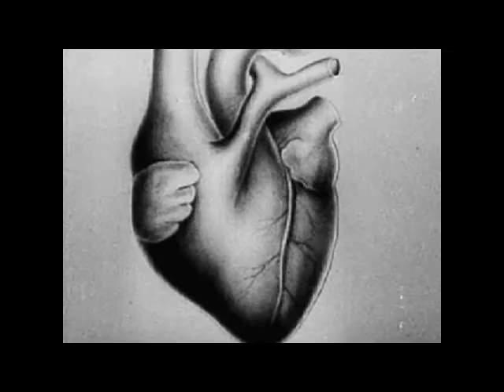Werewolf heart - Dead Man's Bones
"...But together, forever, we'll live..."